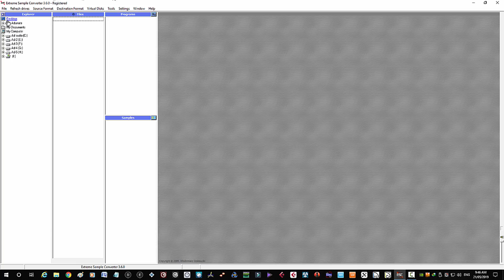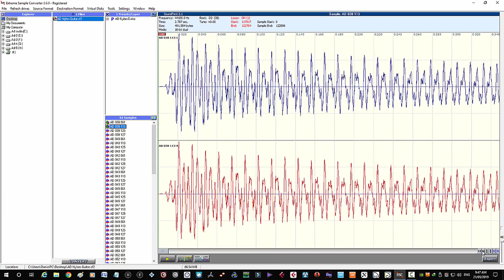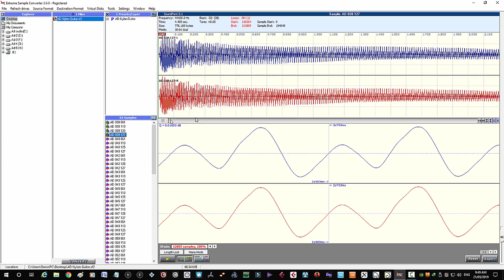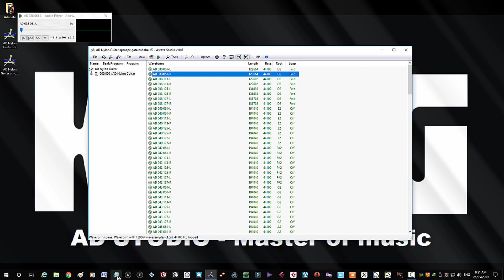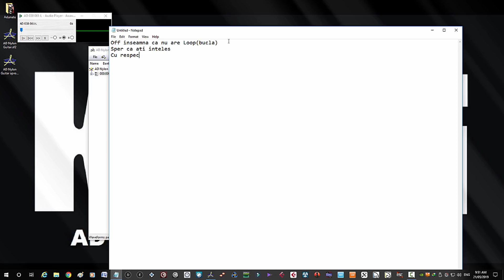Tutorial ESC, AD Nylon Guitar & Daniel Andronescu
AD Free Sets for all KORG Pa Series. Love you all.